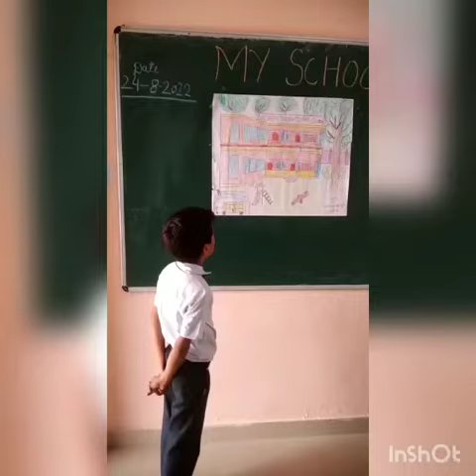30 August 2022